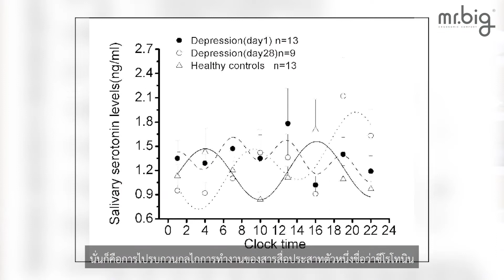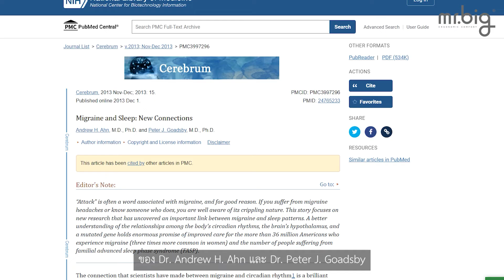mr.big-นอนเยอะจนปวดหัว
นอนเยอะแต่ตื่นมาแล้วปวดหัวซะงั้น เคยเป็นกันไหมครับ